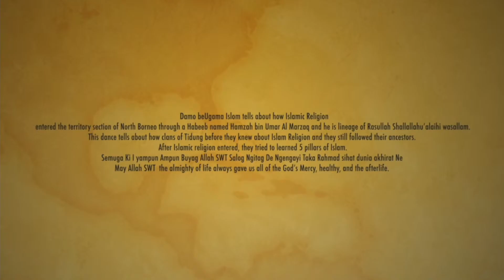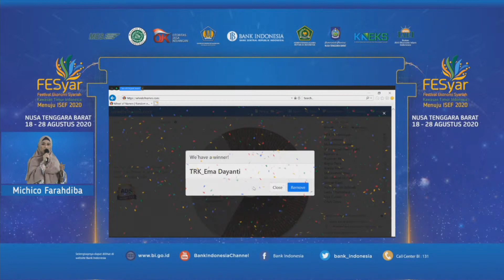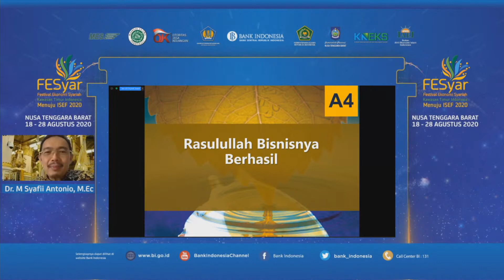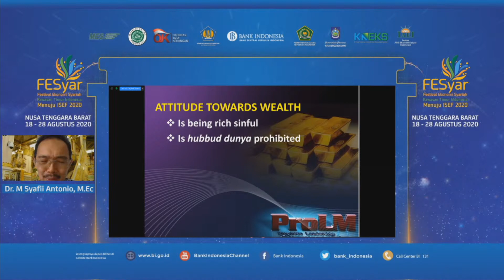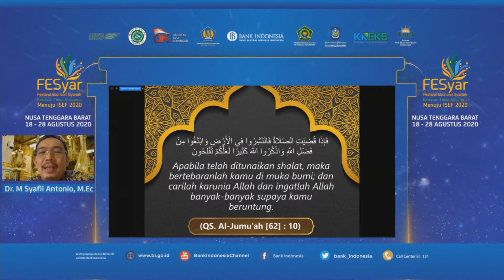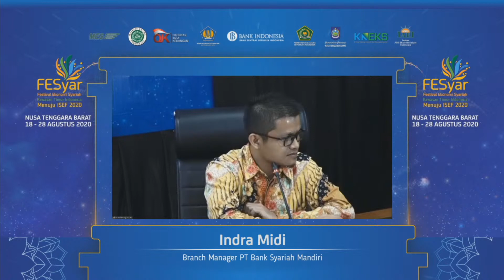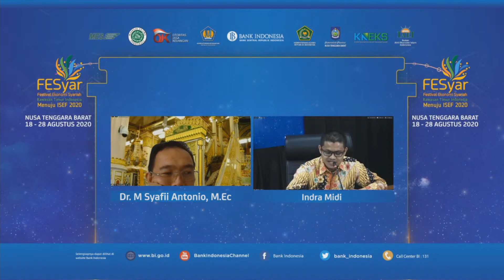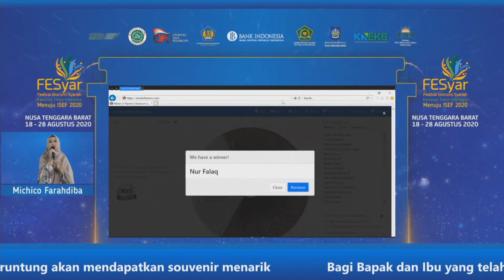FESyar KTI 2020 - Talkshow: Strategi Bisnis ala Rosulullah